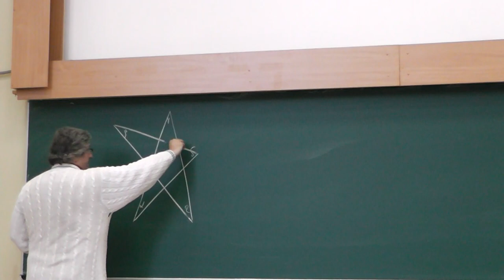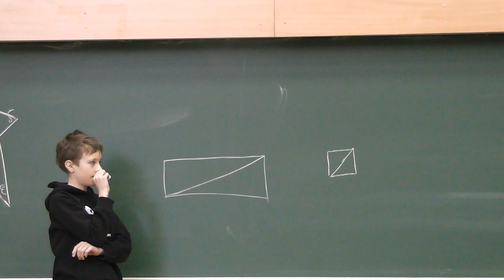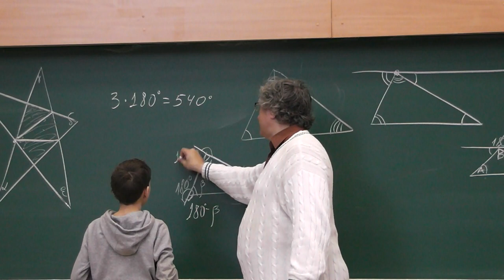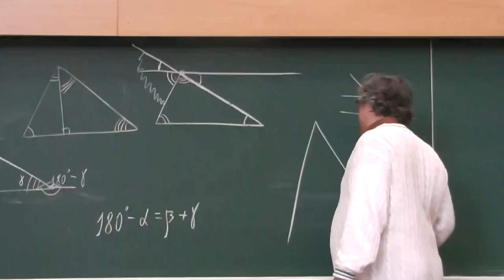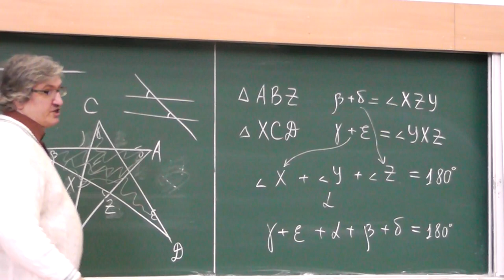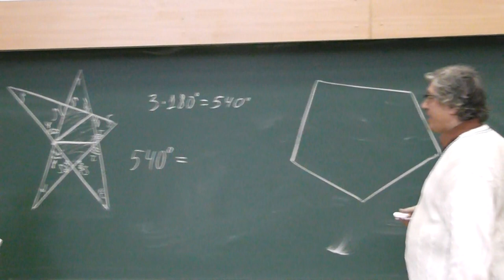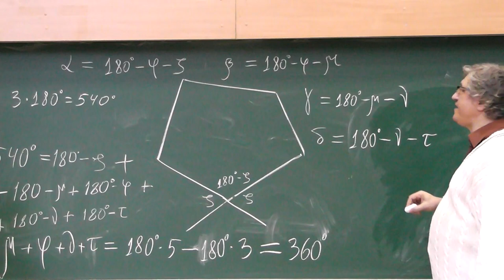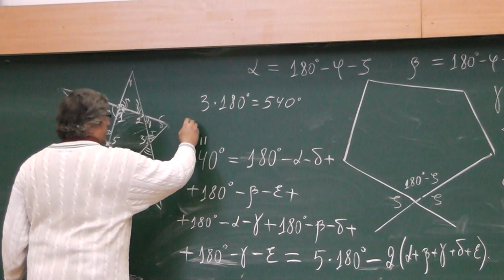79 Сумма величин углов пятиконечной звезды (147)